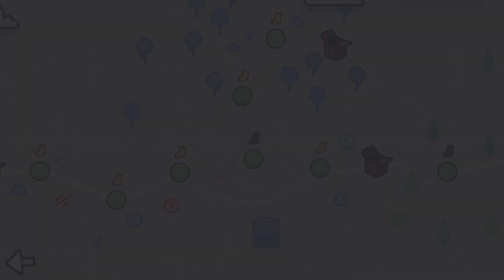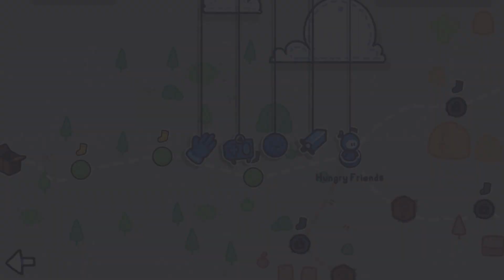KnotBot Gameplay PC Part2 [1080p 60FPS HD] |No Commentary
Tags: KnotBot Gameplay PC-KnotBot 1080p 60FPS HD-KnotBot Gameplay No Commentar-KnotBot Gameplay PC Part2-KnotBot Gameplay-KnotBot Part2